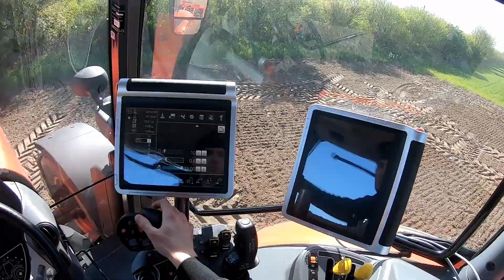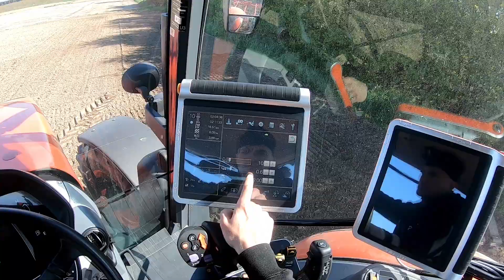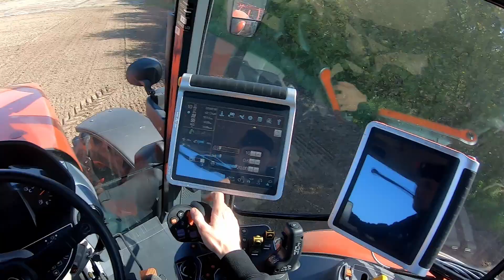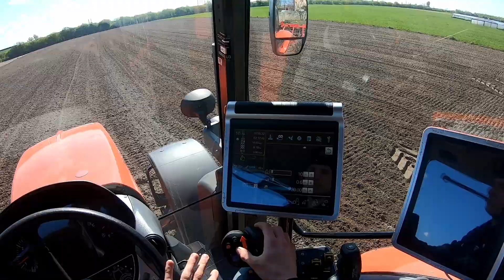Kubota M7173 KVT | uprawa pod kukurydzę [s2023/12]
Zapraszam do oglądania, zostawienia subskrypcji oraz łapki w górę :D
Dzisiaj odcinek uprawa pod kukurydzę ciągnikiem Kubota M7173 KVT

Kubota M7173 KVT
Agregat expom lech